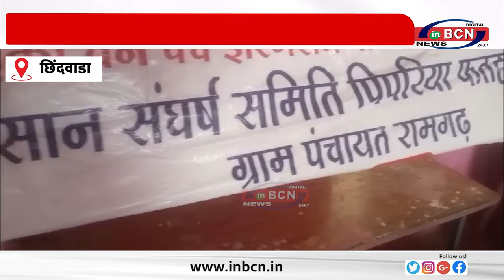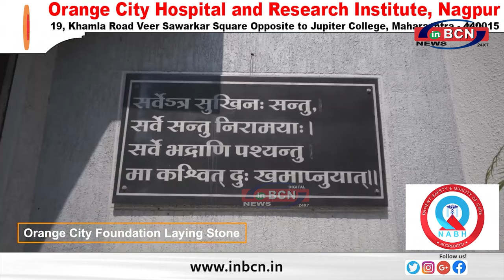विभिन्न मुद्दों पर किसानो कि मांग...........INBCN NEWS